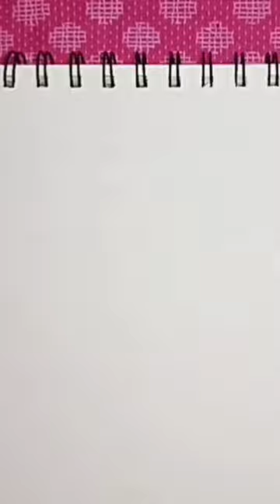how to draw/nanami burn death jujutsu kaisen